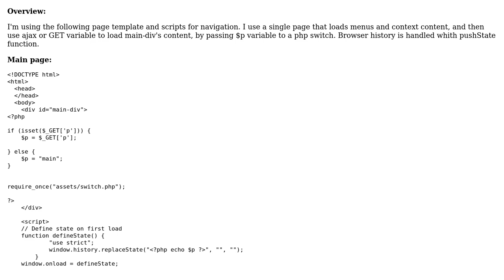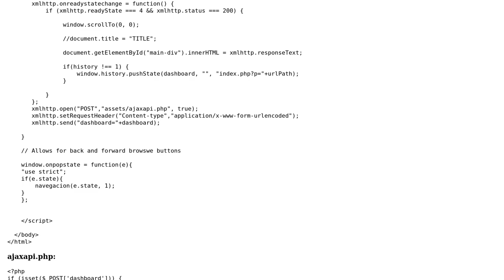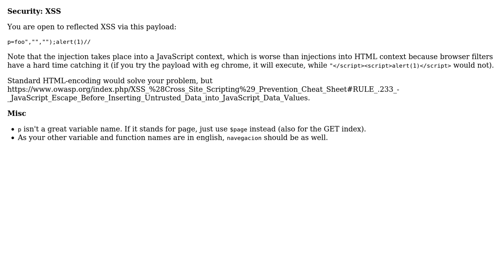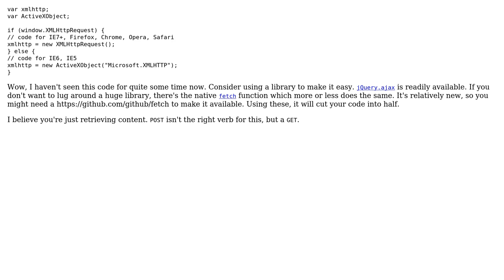Code Review: Navigation script and template (3 Solutions!!)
Code Review: Navigation script and template

With thanks & praise to God, and with thanks to the many people who have made this project possible! | Content (except music & images) licensed under CC BY-SA | Music | Images & others | With thanks to user tim user Quill user OffTheBricks user Joseph user ILS and the Stack Exchange Network Trademarks are property of their respective owners. You are responsible for your own actions.